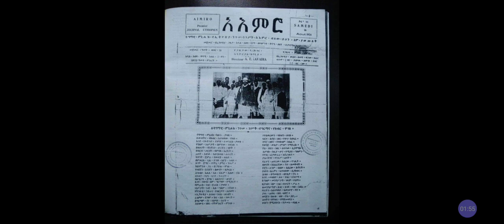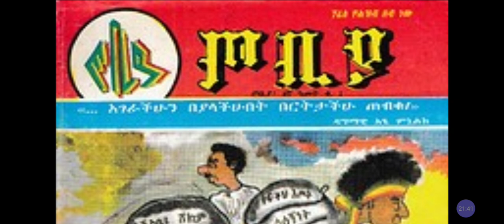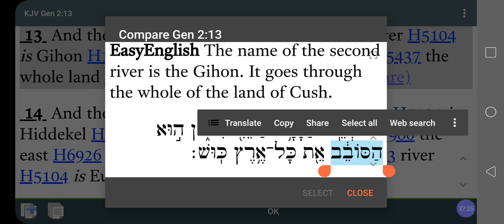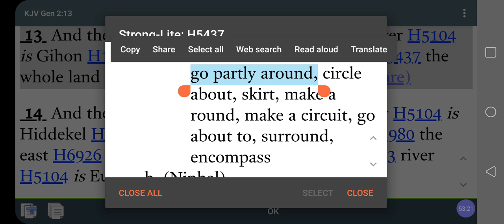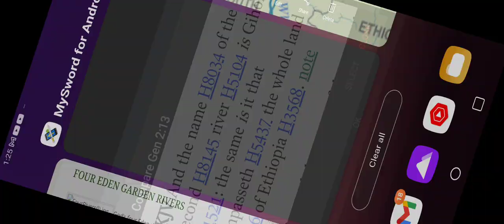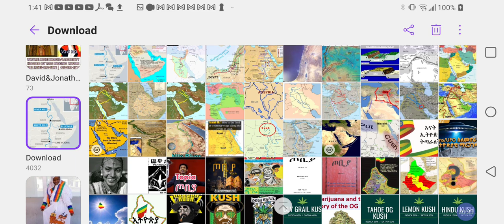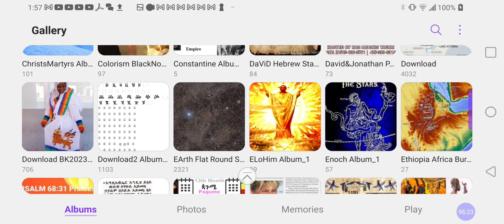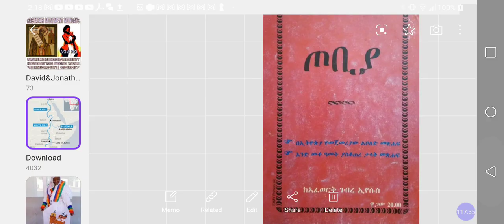Some Say ETHIOPIA Is NOT ETHIOPIA🇪🇹❓BS🤔👉🏾Lower KUSH & UPPER KUSH (Ethiopia) EXPOSED‼️@RastafariJews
Cash.app/$Rasiadonis

Facebook.com/EthiopianWorldNET
Twitter.com/rastafariground
Twitter.com/lojsociety

@LOJSociety ministries books, AVs, products, goods and services online today. Sample Click, Visit now

Category
Nonprofits & Activism
License
(reuse allowed)